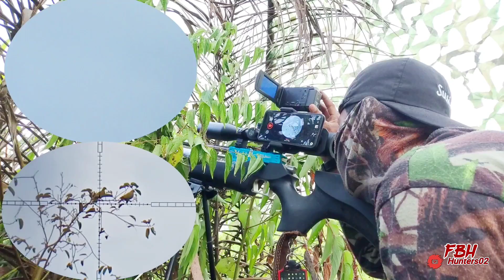Wow..‼️PASTI BIKIN SEMUA CEMBURU‼️BERBURU BURUNG PUNAI DI SPOT MELIMPAH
Hallo Kawan2 berjumpa lagi dengan saya, kali ini saya akan hunting pergam muda mudahan kalian terhibur. 🙏🙏🙏 berburu pergam dan punai di hutan kalimantan untuk target masih melimpah... Slm 1 laras